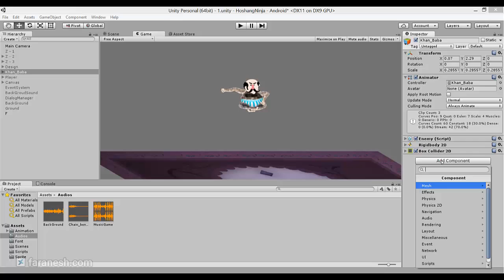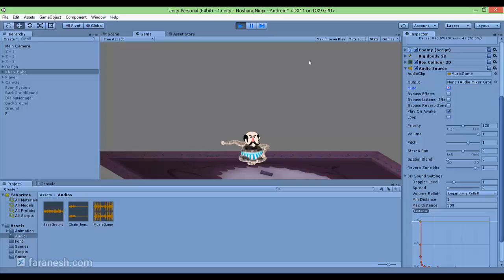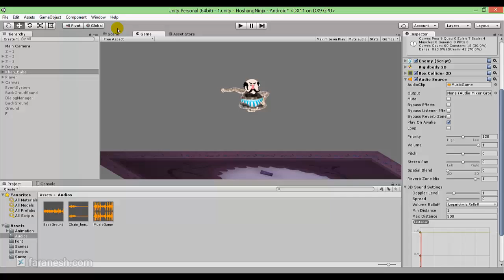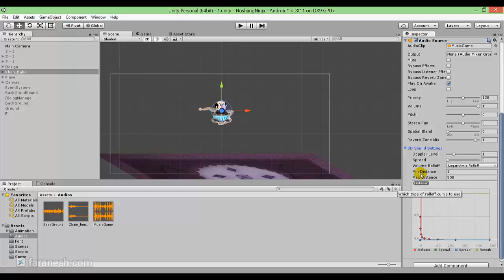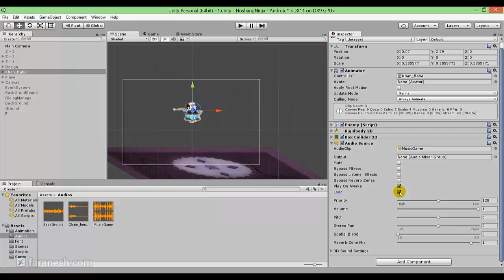16 AudioSource آموزش برنامه نویسی یونیتی به زبان فارسی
یونیتی (Unity) یک موتور بازی سازی چند سکویی است که توسط فناوری‌های یونیتی ( Unity Technologies ) ساخته شده است و در ساخت بازی ویدیویی برای کامپیوترهای شخصی، کنسول های بازی، دستگاه های همراه و وب سایت ها استفاده می شود. برای اولین بار در کنفرانس جهانی توسعه دهندگان اپل در سال ۲۰۰۵ برای سیستم عامل OS X معرفی شد و از آن زمان به حال بر روی بیست و یک سکوی دیگر توسعه یافته است.
Faranesh.com
علی حیدری